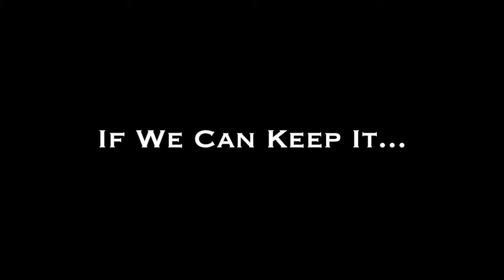If We Can Keep It - by Hank Beebe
A Musical response to Benjamin Franklin's description of our new government when he said "It's a Democratic Republic, if you can keep it."